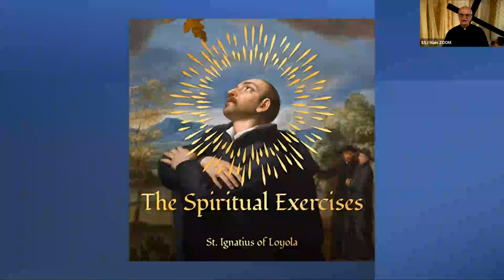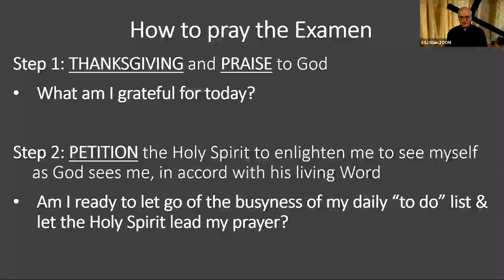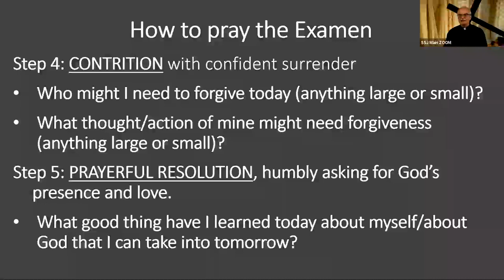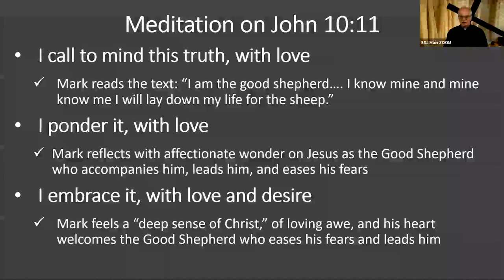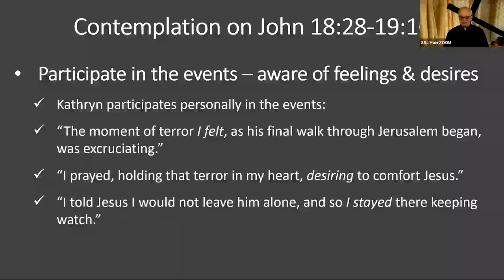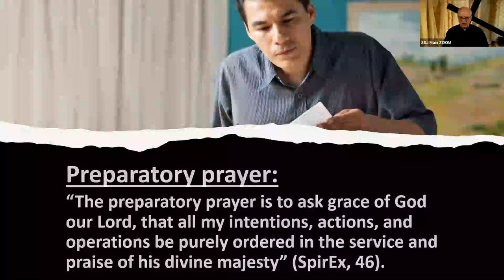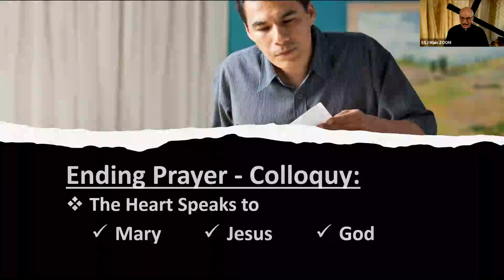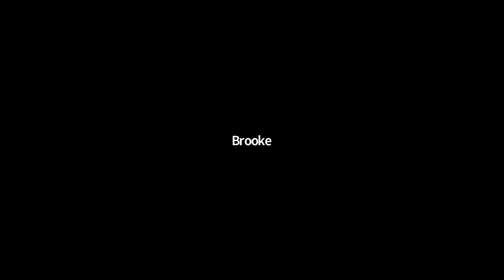SSJU- Ignatian Spirituality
SSJU presentation of Ignatian Spirituality by Father Pat.